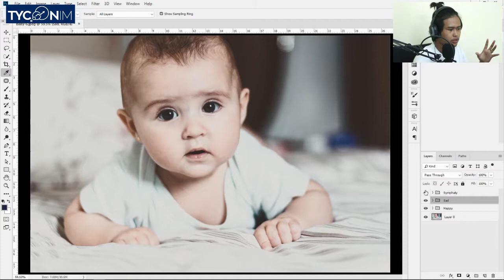Apa Effect Warna Pada Visual?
Setiap warna boleh menyampaikan emosi yang berbeza.

Dalam setiap gambar semestinya ada pelbagai warna kan. Tapi sebenarnya setiap warna dapat memberikan kesan dan juga boleh mempengaruhi emosi seseorang.

Nak tahu lebih lagi, tonton video ini sampai habis.

Perlukan bantuan untuk pasarkan produk/servis secara online? Untuk maklumat lanjut,